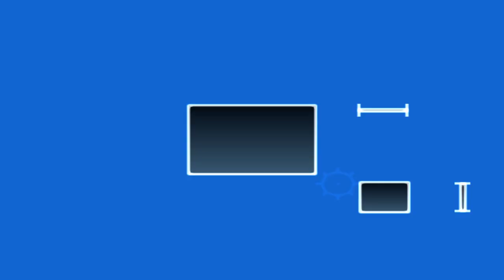Macross VOXP - Stage 0 | Simulation